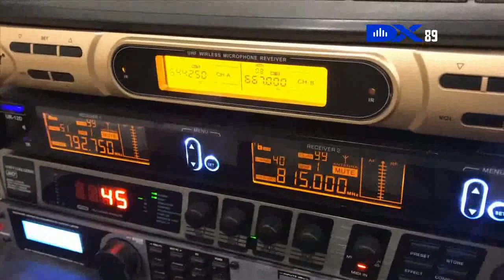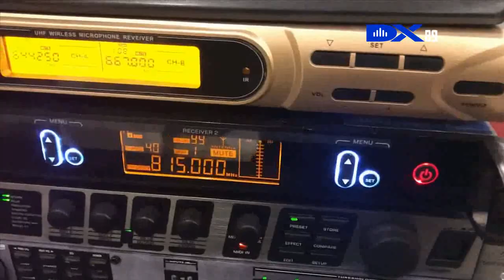Lắp đặt dàn loa array QHA cao cấp cho nhà hàng tiệc cưới tại Hà Nội - LH: 0913.456.172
Thông tin sản phẩm:
+ 2 cặp loa JBL VRX 932 : 2 x22tr/1 cặp = 44tr
+ 1 cặp JBL VRX 918S : 1 x 19tr/1 cặp = 19tr
+ 1 cặp sub đôi FLY đôi Ar1100: 1 x 22tr/ 1 cặp = 22tr
+ 2 cục đẩy 4 kênh Pro 1300: 2 x 14tr = 28tr
+ 1 PA 260: 1 x 4.5tr = 4.5tr
+ 1 mixer  Dynacord CMS1600: 1 x 10.5tr = 10.5tr
+ 1 micro UR 32D : 1 x 4.5tr
 - Địa chỉ : 161 Chu Văn An - P26 - Q.Bình Thạnh